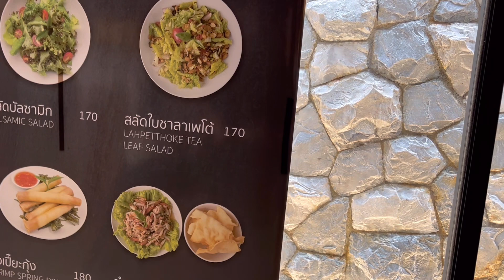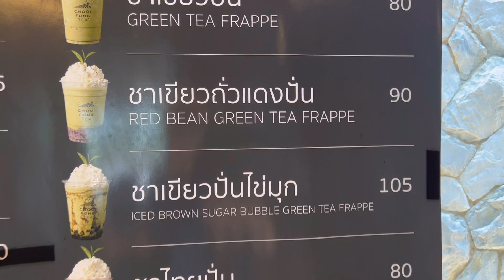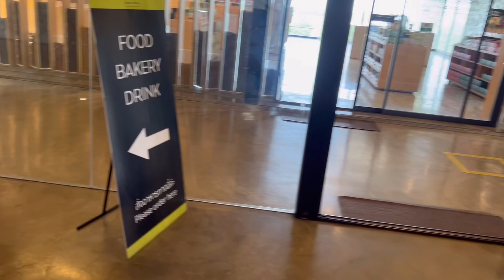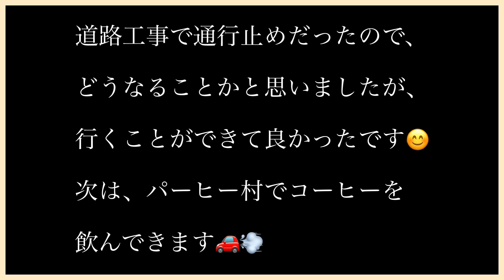【タイ🇹🇭チェンライの茶畑チュイフォン】自然豊かな巨大な敷地にある茶畑。車がないと行けないかも💦